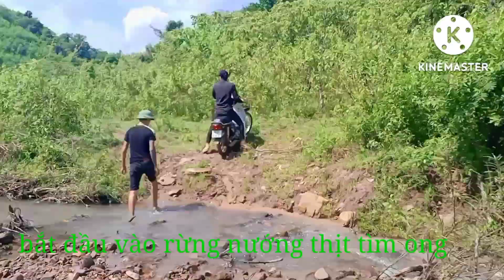mất điện cả ngày mấy anh em vào rừng bắt con chôm chôm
vào rừng nướng thịt bắt con chôm chôm cắt cơn tại chỗ